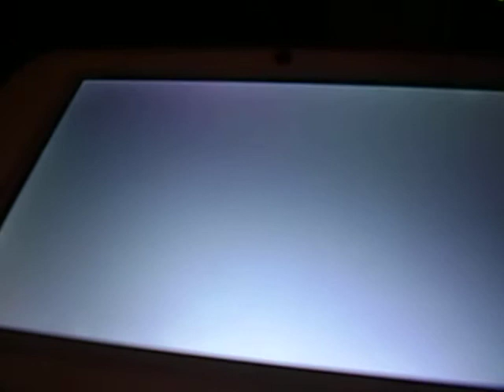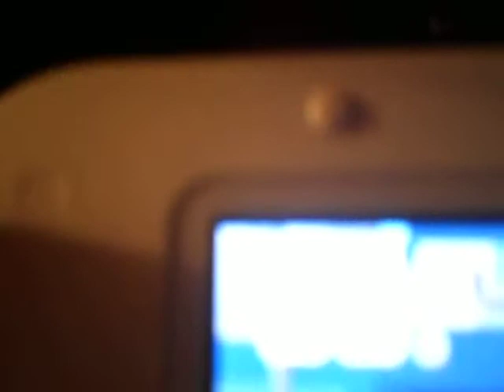Nintendogs+cats, Zoey's conditioning routine part 2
ere is my Bull Terrier Zoey on my friend's Nintendogs+cats game in her first conditioning routine for lure coursing and disc competitions! I can't see, so, Heather allowed me to get a dog on her game!
Zoey is named after a pit bull of the same name who I love and who I've seen in vids on Youtube!